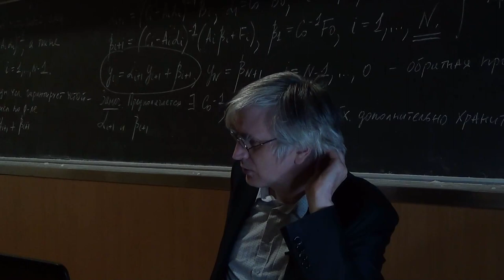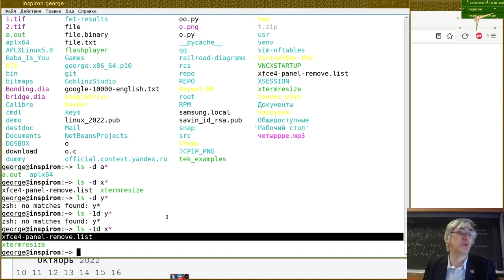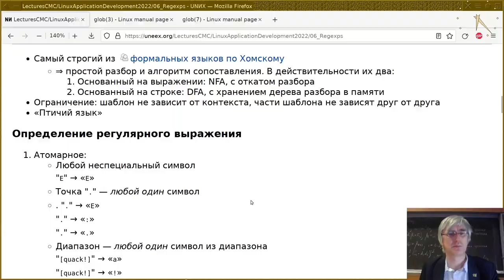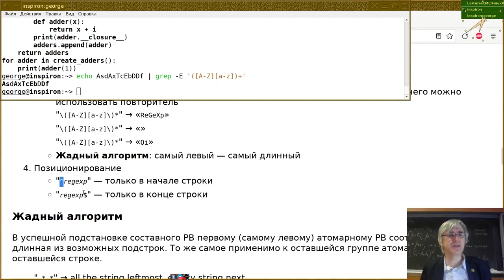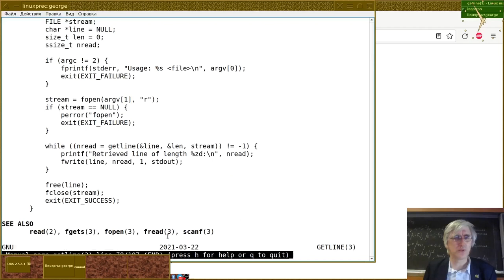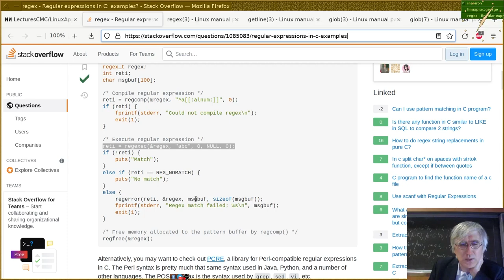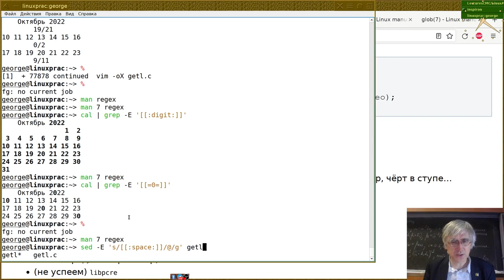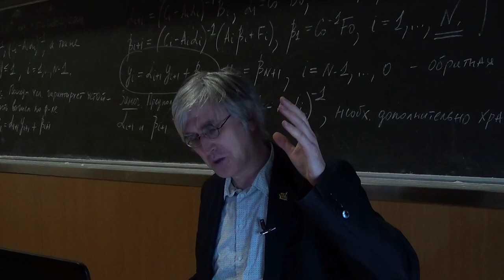06. Регулярные выражения